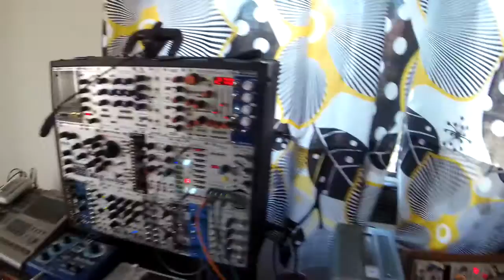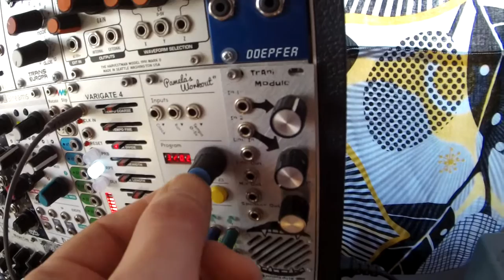Patching Session (from scratch) 2/2- eurorack modular synth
how to discover sounds
no edit just raw modular sounds

1h15 of a patching session
probably boring. (at least the beginning is boring :) )...

*Sound 1 : using Wiard 300 waveform city X, makenoise Erbeverb
*Sounds 2 : radio music, Phonogene // Mutable Instruments Tides, QMMG Rings, 4MS Dual Looping Delay, Clouds
*Modulations : WMD Sequential Switch Matrix, Woggle bug, Malekko Noisering, Joystick Axis Generator (JAG), René, Serge Touch Keyboard (TKB)
*Clock : ALM Pamela's Workout, Varigate 4